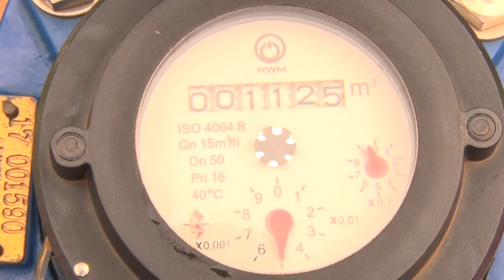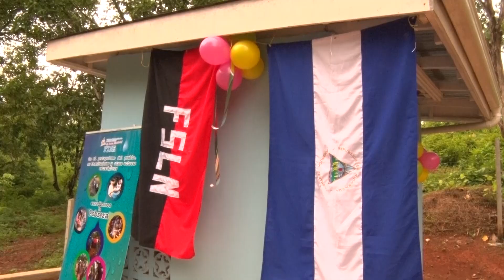Inauguracion del Proyecto de agua potable en comunidad calderon Rama